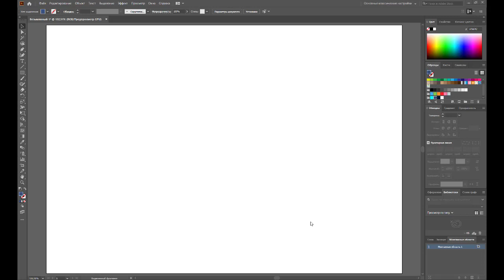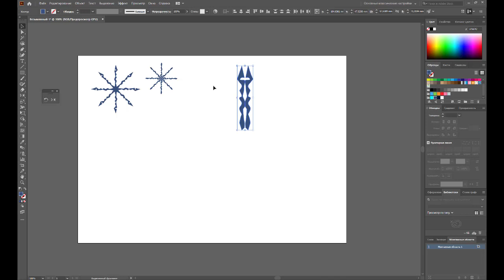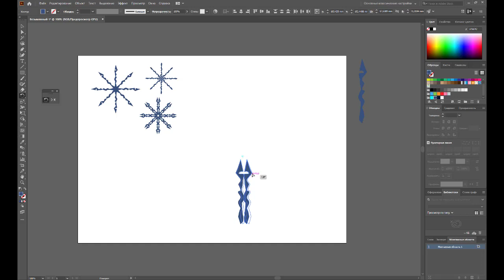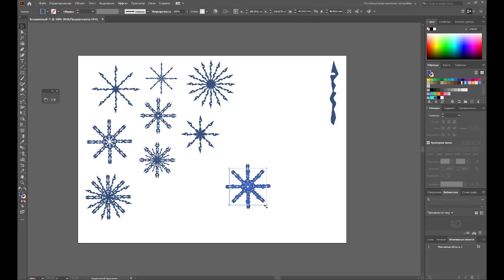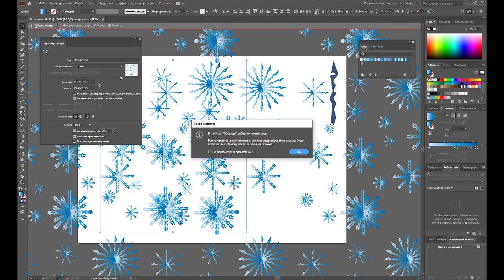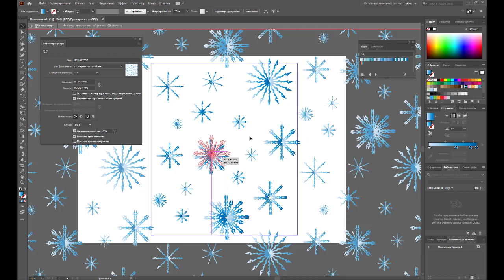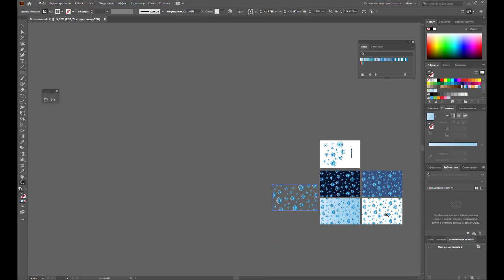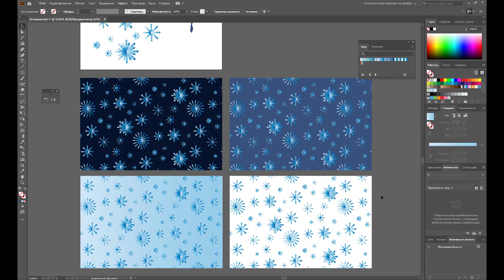Как создать бесшовный принт из одного элемента в Adobe Illustrator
Для того чтобы создавать интересные принты не обязательно уметь рисовать, часто нужно знать приемы и понимать принципы.

Готовы попробовать?